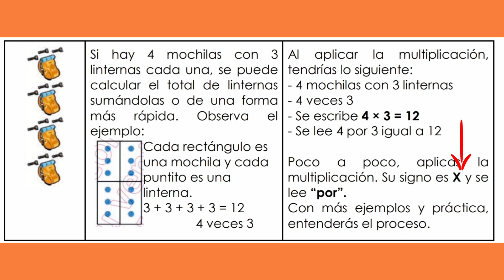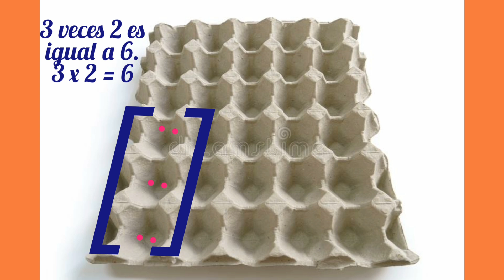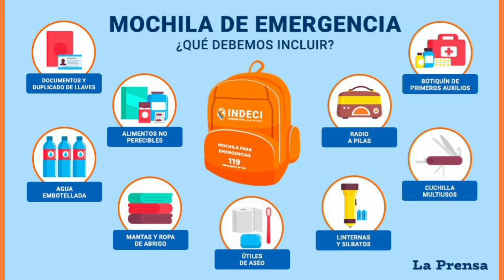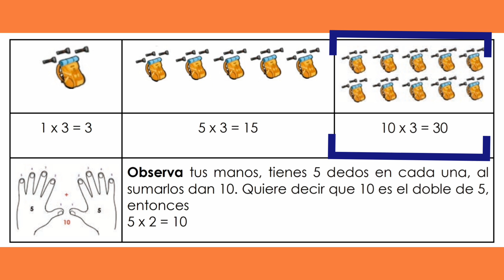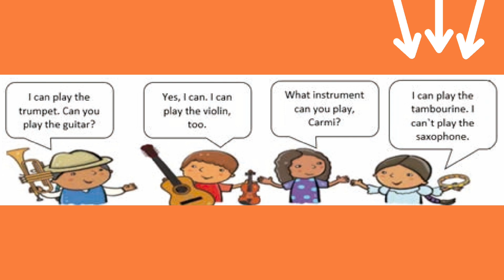CUARTO GRADO ACTIVIDAD 3, 4 Y 5 SEMANA 3. PROYECTO 4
SEMANA  3 ACTIVIDAD  3 4 Y 5 PROYECTO 4
ACTIVIDAD 3: MULTIPLIQUEMOS ESFUERZOS
ACTIVIDAD 4: CONTINÚO MULTIPLICANDO
ACTIVIDAD 5; INGLÉS

APOYA AL CANLA VIENDO LOS ANUNCIOS